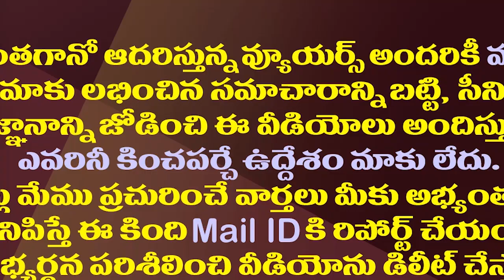జగన్ భయంతో చంద్రబాబు భారీ రిస్క్..టీడీపీకి జీవన్మరణమే| Chandrababu Is Taking Big Risk To Face Jagan